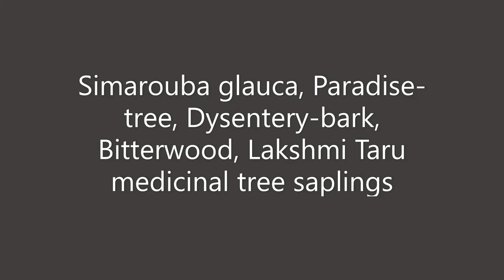Simarouba glauca, Paradise-tree, Dysentery-bark, Bitterwood, Lakshmi Taru medicinal tree saplings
Simarouba glauca is a flowering tree that is native to Florida, South America, and the Caribbean. Common names include paradise-tree, dysentery-bark, bitterwood . The tree is well suited for warm, humid, tropical regions. Its cultivation depends on rainfall distribution, water holding capacity of the soil and sub-soil moisture.

Though there is some research claiming that Simarouba is effective for treating certain diseases, there seems to be insufficient evidence of curing diarrhea, malaria, edema, fever and stomach upset. Known in India as Lakshmi Taru, the extracts from parts of the tree have been claimed to possess potent anticancer properties.